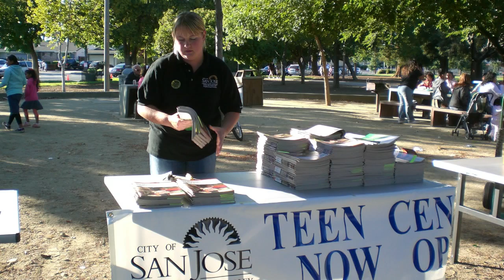BlackfordNAC National Night Out 2007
Blackford Neighborhood Action Coalition, a San Jose Strong Neighborhood celebrates National Night Out 2007.

The Blackford Neighborhood Action Coalition (BNAC) is a coalition of neighborhood associations such as Boynton West and Primrose; schools such as Harker Academy, Anderson Elementary, Boynton High School and Discovery Charter; apartment complexes such as Colonial Gardens and Boynton Gardens; Churches such as Immanuel Presbyterian, the Church of Scientology and First Church and community organizations such as Community United and the Eastern European Services Agency who have joined together under the auspices of the San Jose City Strong Neighborhood Initiative program to create safer blight free neighborhoods.

If you live or work with the boundaries of the Blackford NAC you are a member and are invited to join us in our many projects to make the neighborhood a better place to live. We meet monthly on the 1st Thursday of each month at the West San Jose Community Center. Dinner and socializing are at 6 PM with the meeting starting at 6:30 PM and running to 8 PM.